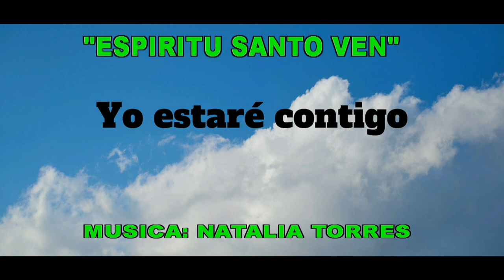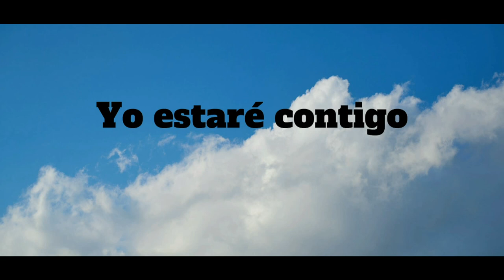GOTITAS DEL ESPIRITU SANTO AÑO 4 NUMERO 141 02 enero 2024